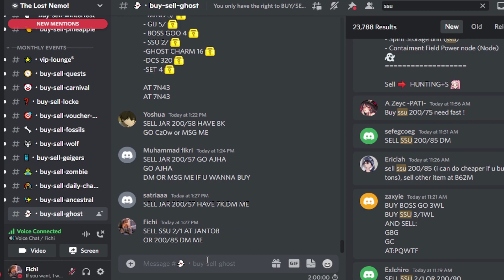Clean Profit 18 DL dari Mass Project ini! Mass Terbaik Si Emang - Road To BGL Growtopia 2022 #5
Lah gimana ini mass project yg katanya the best modal nya cuma 7 DL aja dan sekarang kita jual hasilnya dapet 26 DL wah amazing sih the best mass project gays

World = Fichi
World Shop = CIR